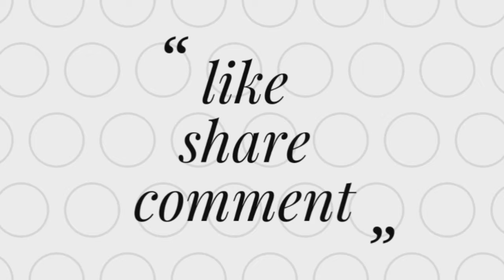vankaya pulav|# first mango|testy mongo|sabzi pulav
|vankaya pulav|pooja|e year first mango|testing mangoes|pulav|sabzi pulav

vakaya pulav
testing mango

Sweet mangoes
Sabzi pulav
Veg pulav

hi frnds sharing this video vakaya pulav